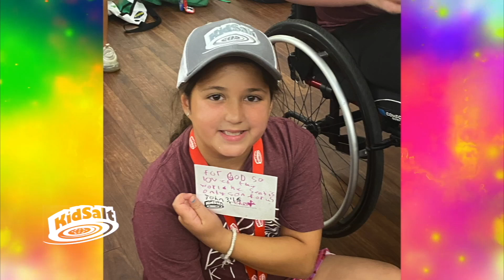LC3 | Spiritual Warfare: The Battle is Real | 7-30-23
LC3 Senior Pastor, Steve Fairchild, speaks on "Spiritual Warfare: The Battle is Real".  Satan is after your heart and he uses his craftiness to exploit the sinful nature that is inside each and every one of us.  We dive into the 6 hates of Satan which are God, humanity, families, the bible, the gospel of Jesus and Christ followers.  We must take up the armor of God and pray!